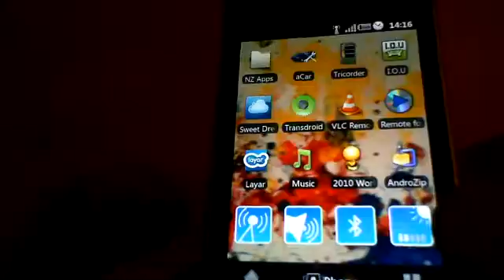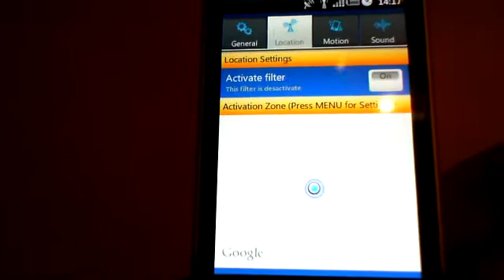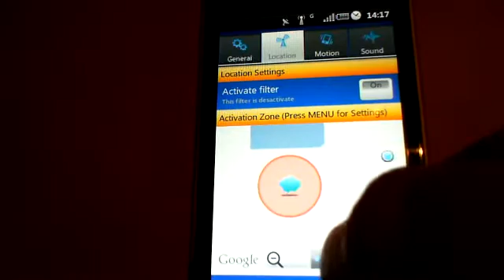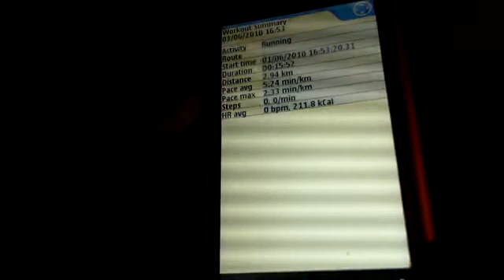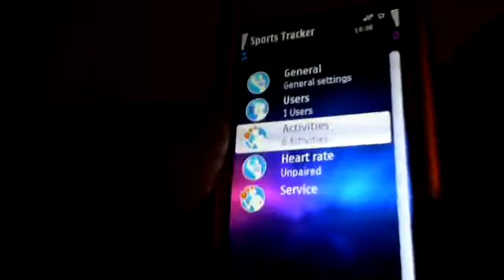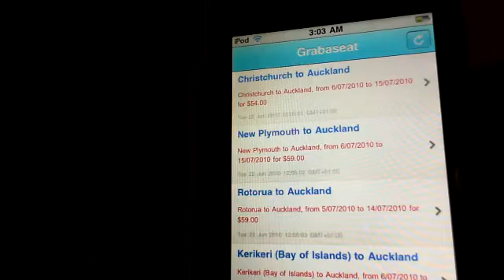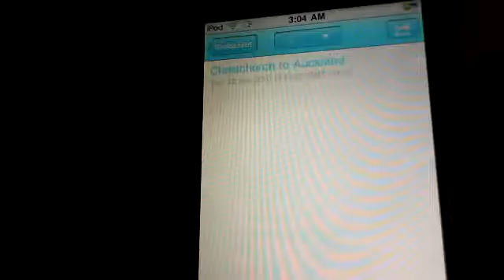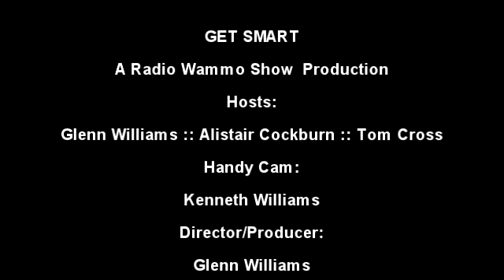Get Smart - Episode 2 - Sweet Dreams :: Sports Tracker :: Cheap Flite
Smartphone app reviews. In this episode we review 'Sweet Dreams' - the overall winners in the Android Developer Challenge 2, 'Nokia Sports Tracker' - a full-featured GPS sports computer and 'Cheap Flite' - a flight finder for iPhone/iPod Touch. Produced for the Radio Wammo Show on Kiwi FM